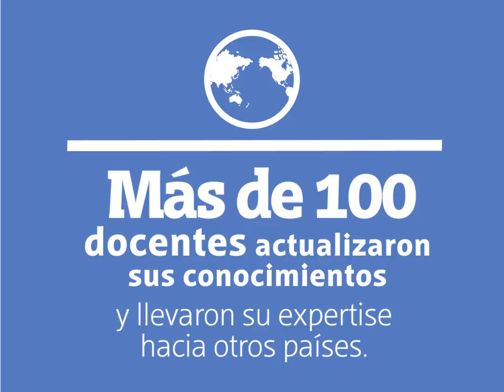UNTREF es crecimiento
Descubrí la Universidad Nacional de Tres de Febrero.
Conocé